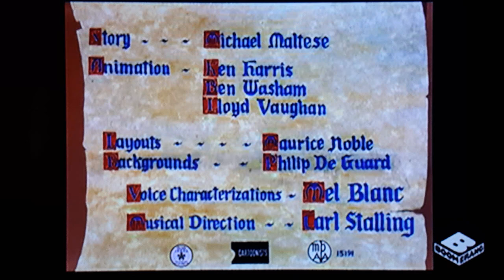Duck Amuck | 1953 | Opening and Closing (Boomerang Airing)